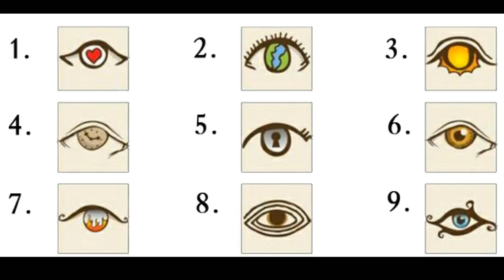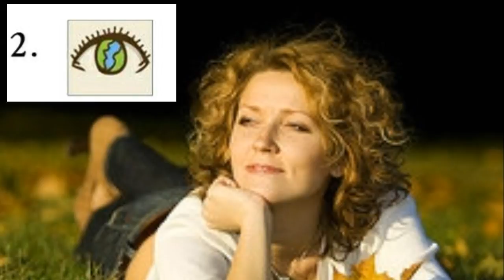ТЕСТ - "Глаза - Зеркало Души"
Хотите узнать кто вы?  Пройдите тест. Он поможет вам понять ваше внутреннее состояние.
Подписываемся!